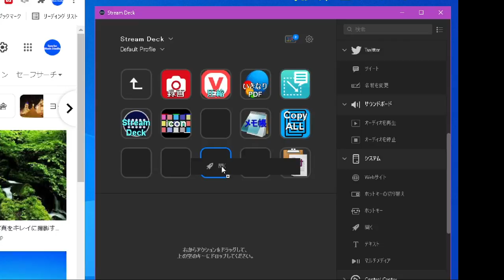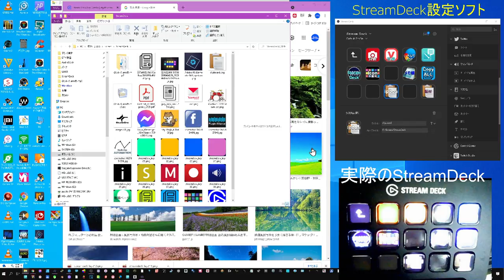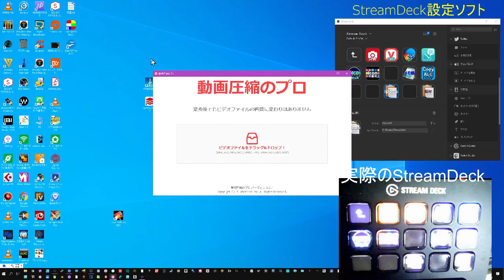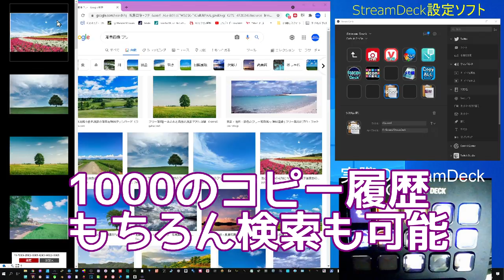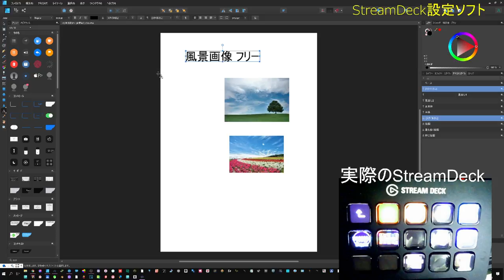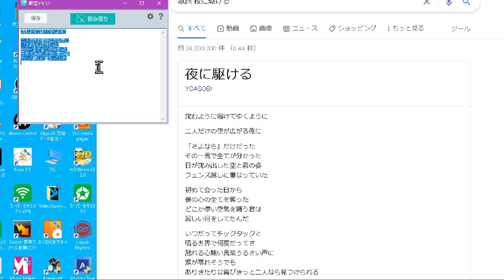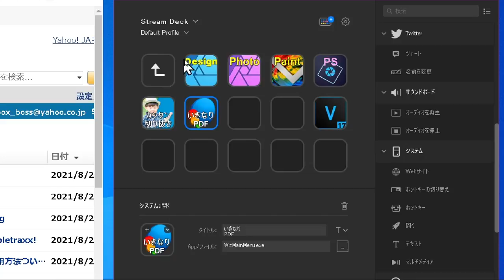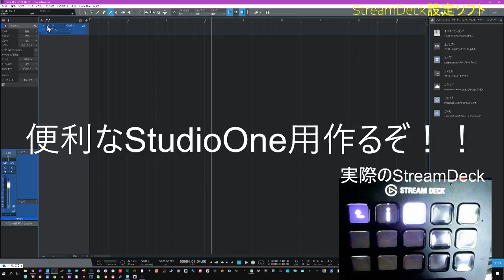StreamDeck なんと便利な左手デバイス 僕は右手なんですが（笑）DTMerは必需品になる！ もっと速く買いたかった 眠っていた便利ソフトが蘇った